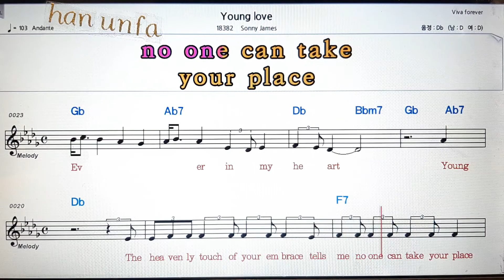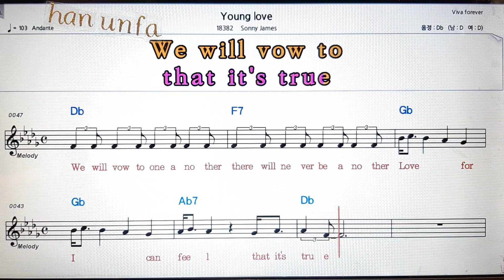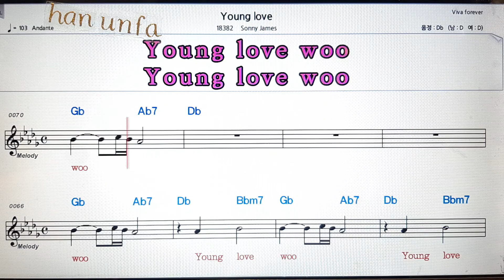Young love/Sonny James💋노래방 반주*기타 코드 악보*가라오케💖Karaoke*Sheet Music*Chord*MR